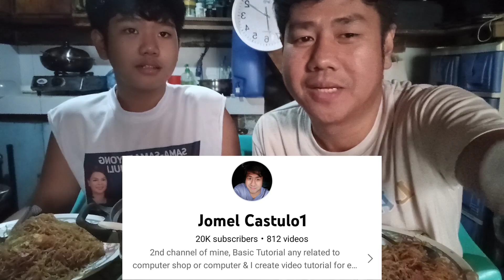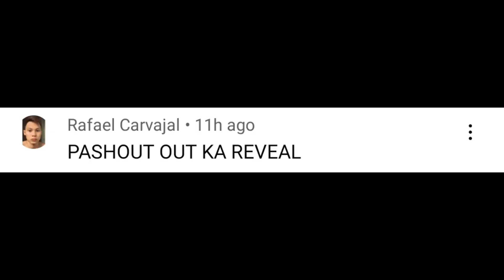HAPPY 20K SUBSCRIBERS SA @jomelcastulo1 CHANNEL ME (BUHAY COMPUTER SHOP)